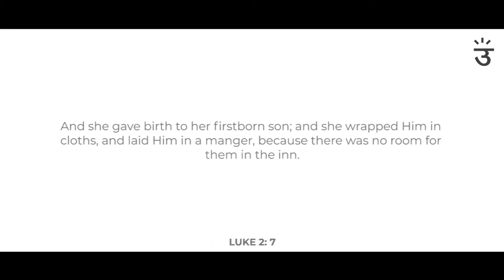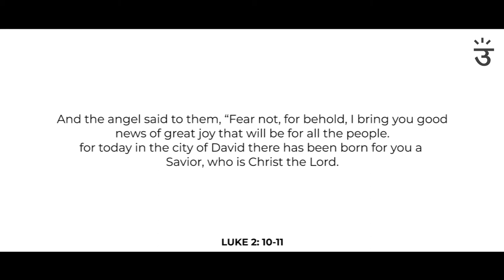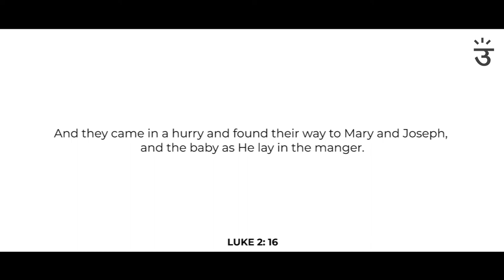A Christmas Message | Pastor Shannon Pinto | 26th December 2020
Christmas is completely about the GOSPEL.

Our God who so loved the world that He gave His only Son that whosoever would believe in Him would not perish but have everlasting life.

To understand Christmas is to understand basic Christianity, the gospel.